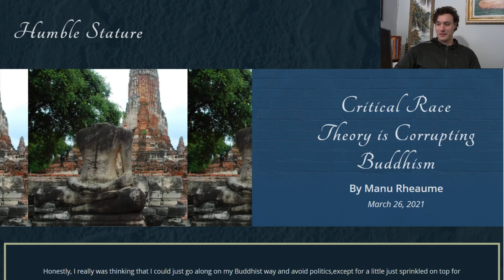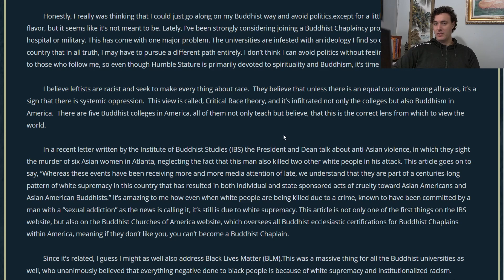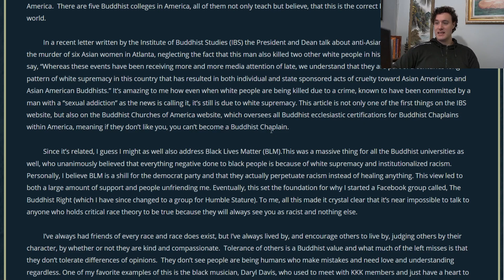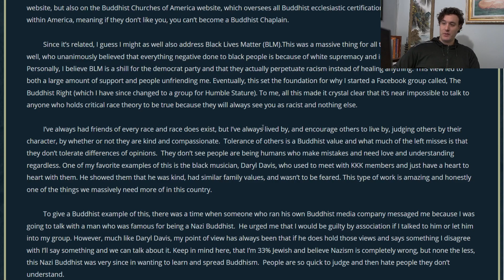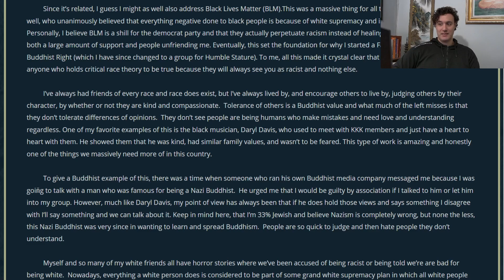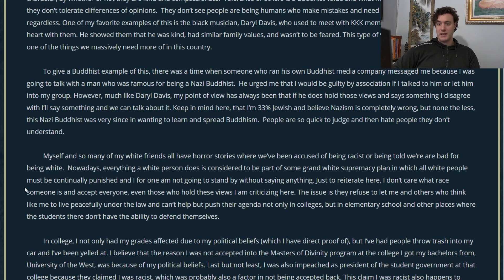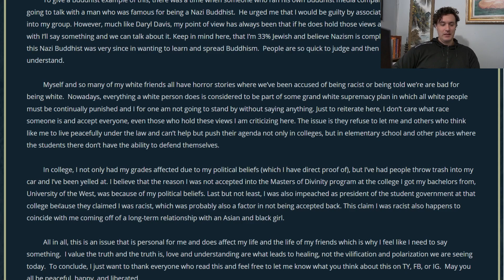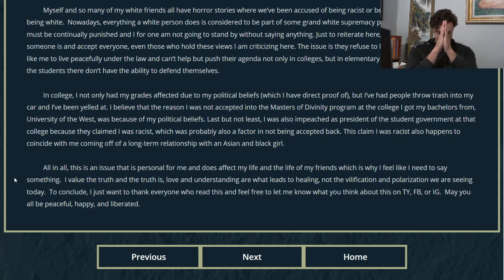Critical Race Theory is Corrupting Buddhism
Every week, I'll be reading and talking about my weekly article. This week it's on Critical Race Theory is Corrupting Buddhism.

Humble Stature is an alternative Buddhist community set on creating authentic connection, depth, and real-world insights into what it takes to live a spiritual life in the modern world.

My hope now is to find like-minded individuals so that we can build a community not based on gurus and trendy philosophies but on deep wisdom teachings that can be directly experienced. This is not meant to be a community of perfect people; it is a community of flawed individuals who are committed to uplifting those around them and doing good deeds.